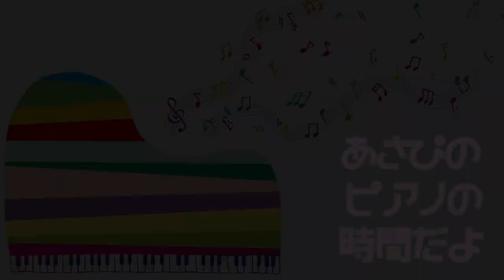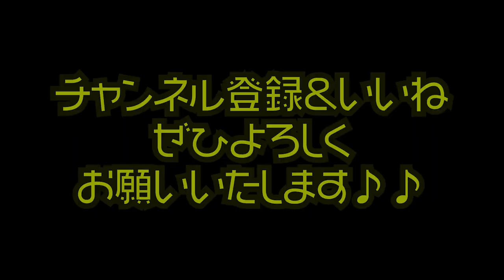【ストリートピアノ】初めてストリートピアノで即興演奏してたら、偶然通りかかった人たちの乱入が猛者すぎてヤバかった・・・！！！【さなゑちゃん×みやけん×あさぴ（朝香智子）】【竹芝ストリートピアノ】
さなゑちゃんのラジオ出演回（ダウンロード版がアップされ次第記載します）

2021年5月26日Release!!
etc..

‹収録曲›
①Meteor Rain

2021年5月28日（金）
開場 17:30 開演 18:00
料金 前売 3,000円 / 当日 3,500円（別途 1drink +600円）※限定30席

4月11日、19日、27日（いずれも１５時から）

7月4日＠東京　代官山NOMAD 総長と組長　Vol.1
7月31日＠横浜　朝香智子ワンマン（ゲストあり）

2018年8月に全曲オリジナルのソロ・アルバム『SEASIDE RAINBOW』をリリース。プレーヤーとしてだけではなく、様々なアーティストの楽曲制作・アレンジも手がけ、映像作品への楽曲提供他、作編曲家としても活動の幅を広げている。そして2019年3月、全世界でダウンロード数2,100万以上という、いまなおロングセラー中の大ヒット音楽ゲームアプリ『DEEMO』の音楽世界をピアノ・アレンジによって構築したCDアルバム「DEEMO ピアノコレクション」がYAMAHAよりリリースされ、そのアルバムのメインアクトとして参加し、6月にZEPP Divercity Tokyoで行われたRayark Wonderlandではその収録曲を演奏し好評を得る。また、同年5月には第15回桂座音楽賞のグランプリを受賞する等、さらなる注目を浴びている。